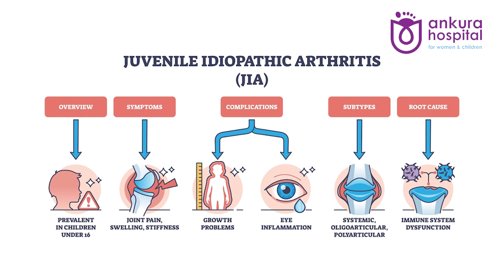What is Juvenile Idiopathic Arthritis? | Dr. Anjani Gummadi | Ankura Hospitals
Juvenile Idiopathic Arthritis (JIA) is a chronic condition that affects children and can cause joint pain, swelling, and stiffness. In this video, we explain what JIA is, the different types, common symptoms to watch for, and the latest treatment options available to help manage this condition. Whether you're a parent, caregiver, or healthcare professional, this video provides essential information to support children living with JIA. Learn how to recognize the signs early and explore effective strategies for managing this condition.

𝐀𝐛𝐨𝐮𝐭 𝐎𝐮𝐫 𝐇𝐨𝐬𝐩𝐢𝐭𝐚𝐥:
Ankura Hospital for Women & Children is a multi-chain hospital dedicated to Women & Children. We are spread across Telangana,Andhrapradesh,Maharashtra & Odisha . We offer comprehensive care for Women & children to ensure smooth deliveries, overall health, growth and development milestones, proper nutrition, and regular immunizations. We have highly experienced Gynecologists and obstetricians who ensure the best possible care & cure for women at every stage of pregnancy & beyond.

Our Pediatricians, Neonatologists, Intensivists, and pediatric specialists offer prompt care for newborns, premature babies, toddlers & children in medical and surgical emergencies such as high fever, respiratory failure, ingestion of foreign bodies and poisoning, and other emergencies.

All our centers are supported by the latest high-end equipment, NICUs, PICU's, and 24x7 emergency and transport services to meet all medical needs meticulously for women & children.